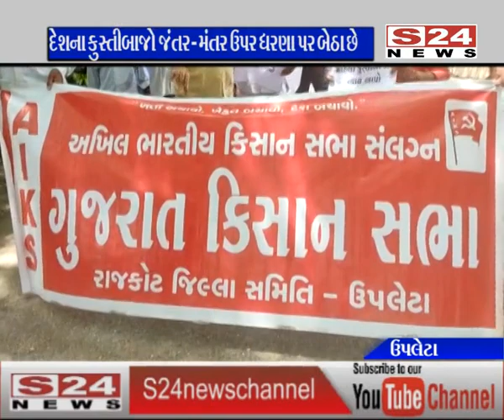ઉપલેટા : દિલ્હીમાં ધરણા પર બેસેલા કુસ્તીબાજોના સમર્થનમાં આવેદનપત્ર પાઠવ્યું